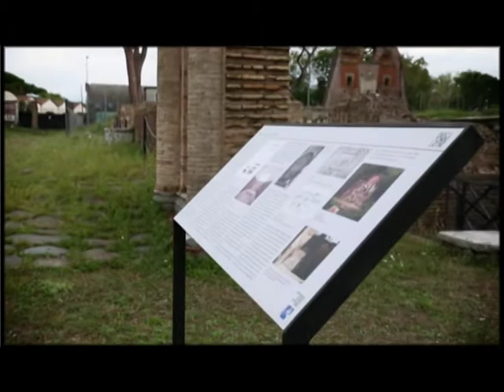15 10 ARCHEOLOGIA PARCO VIA LATINA